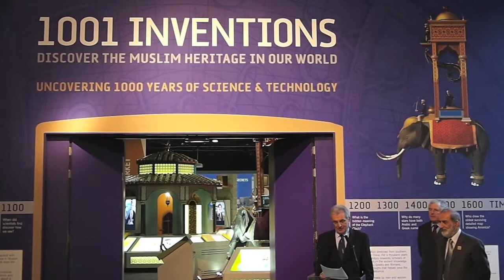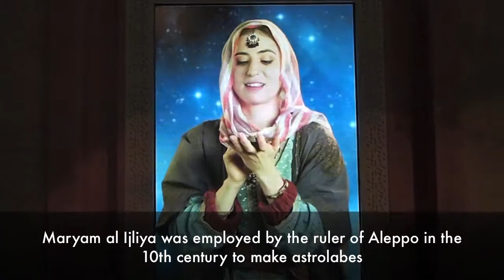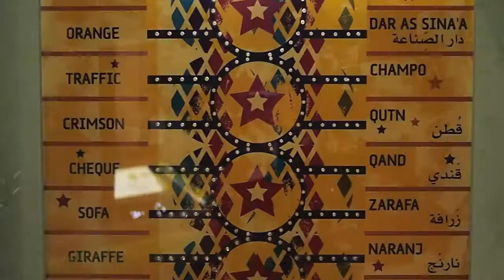1001 Inventions: Discover the Muslim Heritage in Our World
At the launch of the 1001 Inventions exhibition at the Science Museum, London.